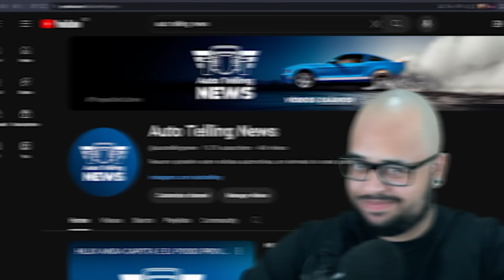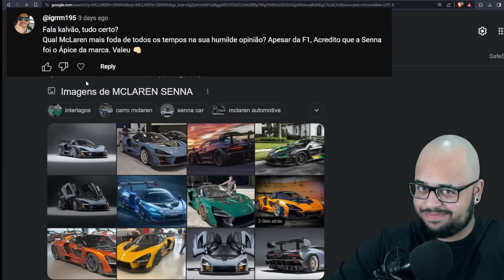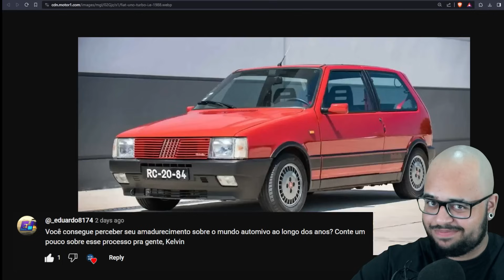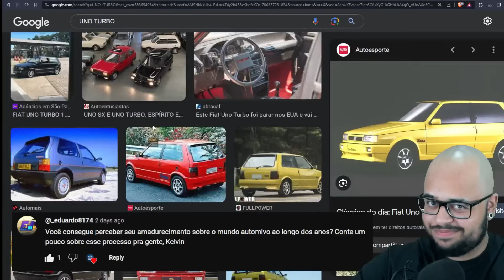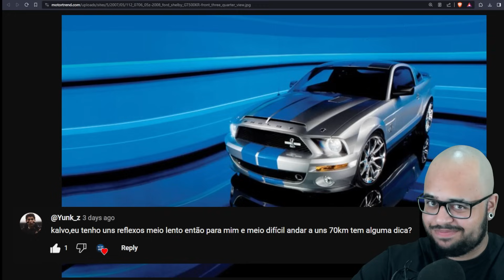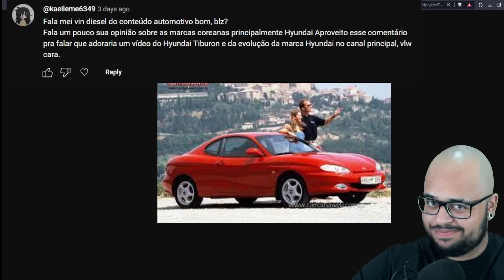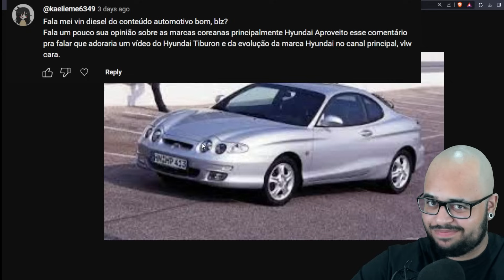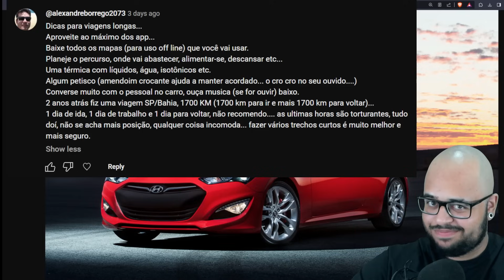EU GOSTAVA DISSO! (E você também, que eu sei!) | Kalvo Responde 5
Apresentação: @autotelling
Edição: @kfsensei

00:00 Cê tá bão
00:36 Karro elétrico é paia?
02:41 McLaren mais f0d4
04:02 EU GOSTAVA DISSO!
05:58 Dirigir rapido é dificil
07:04 Kalvo x Marcas coreanas
09:55 Dicas de viagens
12:00 Se inscreve e deixa o like